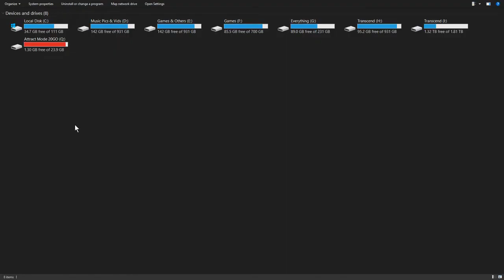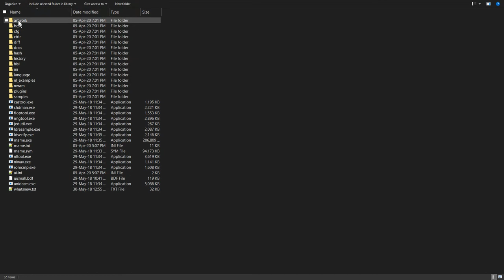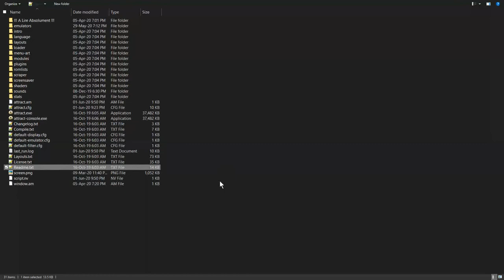Attract Mode Portable 20GB by Cyclair (Split into Systems & Playlists)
Fun starts [{(0:51)}]
Make a VHD-Virtual Drive storage 20GB, assign it "Q" drive.
Read the read me/important notes.
Put the "Attract.exe" file shortcut into the startup folder on PC/Windows 10.
Emulators, Namco, Retroarch, Mame 0.198.